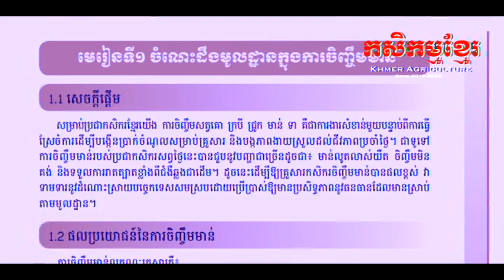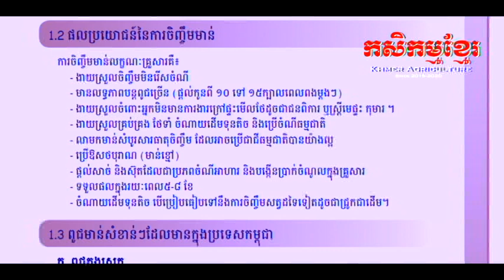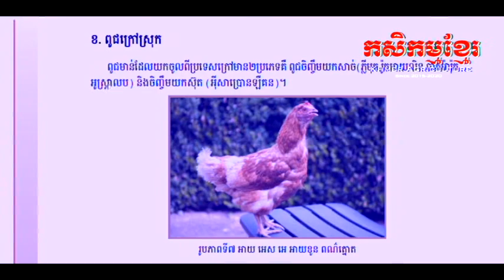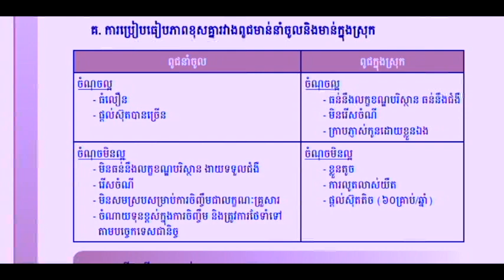កសិកម្មរបស់ខ្មែរ |ការចិញ្ចឹមមាន់ | KHMER AGRICULTURE | កសិអប់រំ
ការចិញ្ចឹមមាន់របស់ប្រជាកសិករកម្ពុជា នៅពេលបច្ចុប្បន្ន ២០១៩
តើមានអ្វីប្លែកៗខ្លះសូមតាមដានស្ដាប់ទាំងអស់គ្នា ។KhmerAgriculture